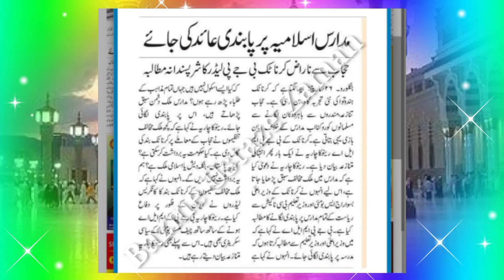Breaking News | Madarse Band Hone Wale Hain?